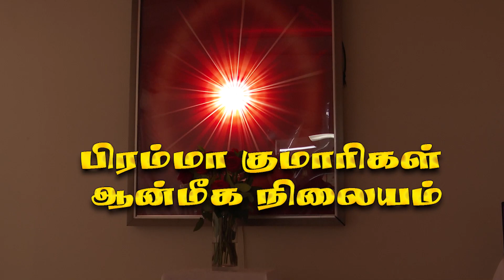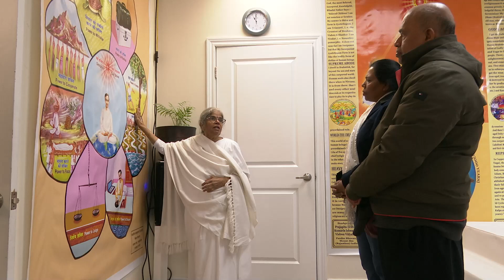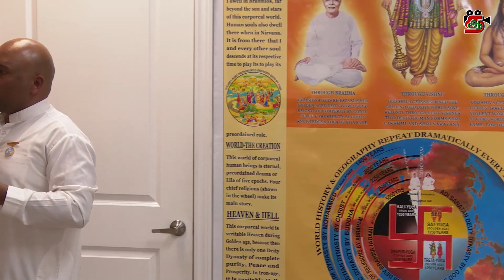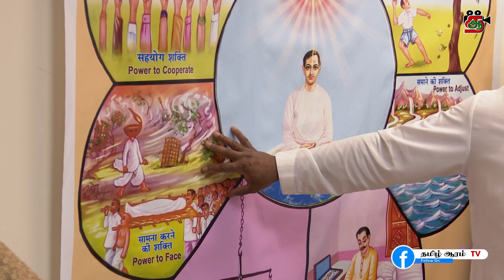Brahma Kumaris Raja Yoga Meditation Centre in Canada | Meditation Course | SOUL CONSCIOUSNESS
Brahma Kumaris Raja Yoga Meditation Centre in (Tamil) Canada
 # Rajayoga Meditation Course
 # SOUL CONSCIOUSNESS
# meditation | exhibition